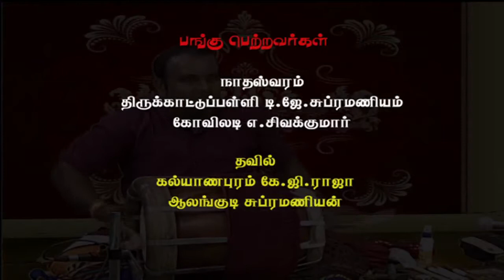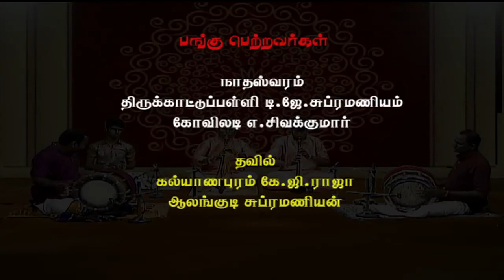Mangala Isai | Tamilisai - Pongal Special | Kanu Pongal Special | Kalaignar TV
Listen to Mangala Isai - Tamilisai as Pongal Special, a concert of Kalaignar TV